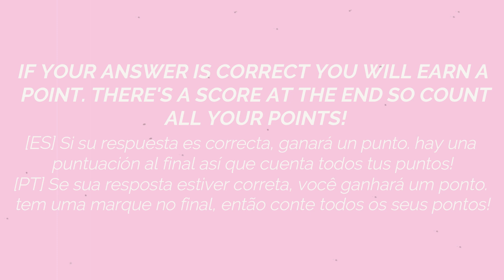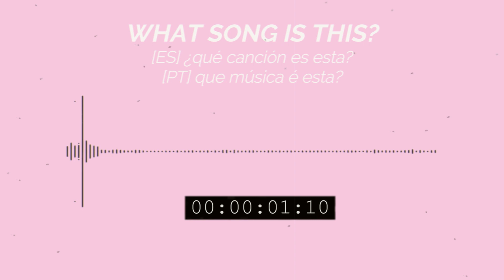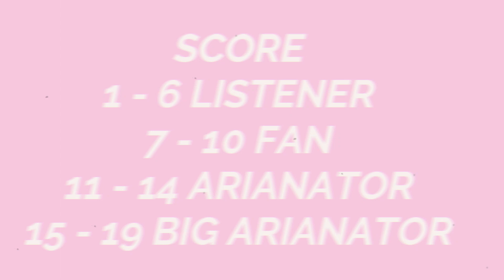guess that positions song in 1 second challenge - ariana grande games